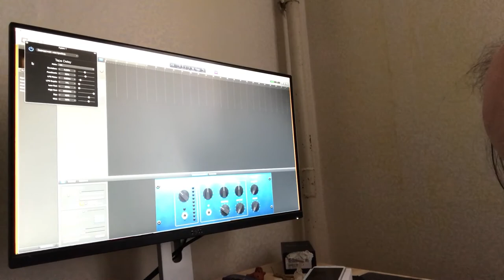HOWTO: Ambient Guitar + Extra long delay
GB settings: 10 BPM, Tape Delay 1/1, Feedback ~87-95%, Wet ~60%.